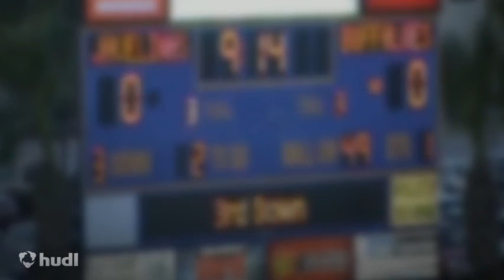Nathan Slaughter College Highlights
Few Clips from Nathan Slaughter's Jr. & Sr. Seasons at West Texas A&M University #8
2014 Draft Prospect - WR/KR